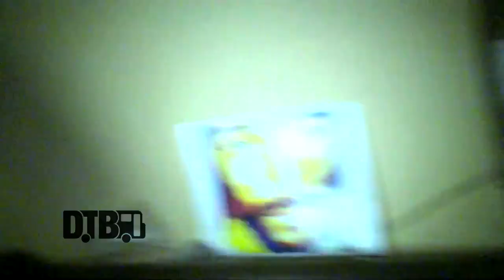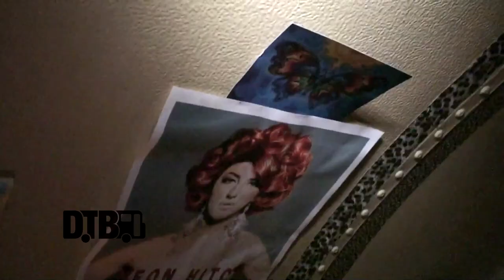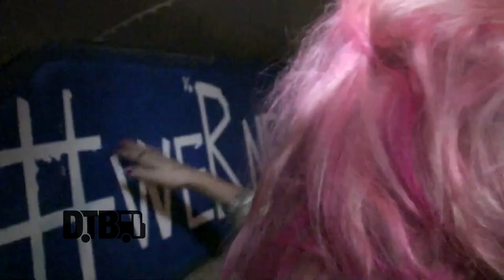Neon Hitch - BUS INVADERS Ep. 731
Each episode of Bus Invaders takes you inside the touring vehicle of one of today's top touring acts. In this episode, the gypsy pop artist, Neon Hitch, gives you a tour of her bus, while on "The Yard Sale Tour."

Information about this video:
Band - Neon Hitch